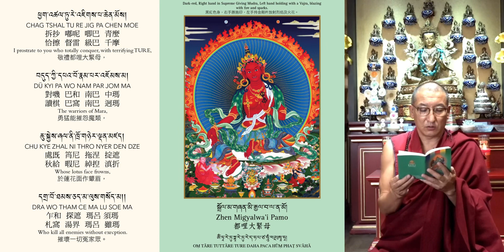【聖救度佛母二十一種禮讚經】#8《堪布噶瑪達華持誦度母咒》🕉📿8️⃣都哩大緊母：遣除一切怨仇/二十一度母讚經\二十一度母禮讚经21度母禮讚文经祈禱文 \綠度母 \green tara mantra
8️⃣都哩大緊母：遣除一切怨仇
🔍據佛典記載：當今時代，最適合修度母法。
女人最關心的情感，男人最關心的事業，老人最關心的健康，孩子最關心的學業……都能通過祈禱度母而圓滿。
一起跟隨堪布達華念誦【聖救度佛母二十一種禮讚經】
都哩大緊母：遣除一切怨仇
敬禮都哩大緊母 勇猛能摧怨魔類
於蓮華面作顰眉 摧壞一切冤家眾
都哩大緊母：身體紅色，右手結勝施印，左手持燃燒的金剛杵，這尊度母的容顏，本來像蓮花般美麗，但在難調難伏的眾生面前，她皺着眉頭，略顯忿怒之相。
都哩大緊母的功德：斷除邪行，摧毀一切兇猛惡魔。在現實生活中，有些人畏懼邪魔侵擾，有些人唯恐仇敵加害，有些人擔心生意折本，有些人害怕工作不順……憑藉着這尊度母的威力，任何怨仇都能一一遣除。
🙏🏻我們遇到痛苦時，最快速、有力的辦法就是向度母祈禱。度母共有二十一尊，每一尊都有不同的願力，真心祈禱，每一個人，都能找到一尊與自己相應的度母
度母，就是救「度」眾生的「母」親，她是觀世音的化身，在度脫一切眾生痛苦之事上，加持最為快速，能帶給我們綿綿不絕的溫暖和安全感。
【我們為什麼要修持度母?】
1.有了度母的加持，做什麼事都容易成功
在藏地，度母的感應事蹟比比皆是，若能經常修持，可以遣除人生中的違緣、修行中的障礙，同時也能增上自己的智慧和福德。
2.度母的加持非常快速
雖然所有佛菩薩的本體都是一個，但由於她們往昔的願力不同，因此度母在加持方面最為快速，所以，我們有必要祈禱度母。
3.度母，是諸佛的事業總集，可以度脫災難和痛苦文殊菩薩是諸佛的智慧總集，觀音菩薩是諸佛的大悲總集，度母，是諸佛的事業總集。諸佛的事業是什麼？就是遣除一切眾生的痛苦，置其身心於安樂的境地。這方面，度母具有特殊的能力。
💚❤️ 廿一度母 綠度母 暨 作明佛母 共修
逢星期日· 早上十時半

創古中心特意印製《 聖救度佛母二十一種禮讚經》給各位師兄免費結緣，如果行經過創古中心，記得請返一本，阿彌陀佛🙏🏼
聖救度佛母二十一種禮讚經\ 21PraisesofTara\二十一度母讚經\二十一度母禮讚经\21度母禮讚文经祈禱文\21度母禮讚文 \綠度母 \green tara mantra\\免費結緣🕉📿
藏傳佛教中，其中一位最普遍、最容易接觸到的菩薩，就是全身綠色的綠度母，亦即從觀音菩薩右眼的眼淚化身而成的大菩薩。
莊嚴度母
綠度母是藏傳佛教中，其中一位最常見的菩薩，通常都以全身翠綠色、一面二臂，面容慈祥、身材纖細、美貌絕倫出現。一般頭戴小五佛寶冠，身佩各種瓔珞珠寶，着天衣下身重裙，形象華貴美麗，慈祥莊嚴。
綠度母坐在蓮花月輪上，雙腳屈左展右，左腿單坐，右腿向下舒展，踏在蓮花上，這個坐姿，是表示隨時準備站起身，去救度苦難眾生，就如慈愛的母親一般，拯救孩子。
右手持烏巴拉花（藍蓮花）置於膝前，掌心向外作施願印，此手印有施予、如願、賜護及普度的意義，為一切眾生帶來無畏和慈悲滿願。
左手亦拈盛開的烏巴拉花（藍蓮花），置於胸前作三寶印，三指的食指代表義佛寶，中指代表義法寶，小指代表義僧寶。拇指及無名指碰觸着，代表義悲智雙運。
左右手各拈的兩朵蓮花，都延伸至度母的肩位。各有一果實、一盛開之花及一未開之花蕾。
慈悲救世
有關綠度母的傳說很多，這是其中的數個。
很久以前，彩光王國有一位慧月公主，她從小虔誠信奉鼓音如來，經過一千萬億年的供養與修行，她終於證悟了勝義諦。許多僧人勸她以男身來度化眾生，但慧月公主拒絕。她認為以前的許多修行人，都發願以男身成佛度化眾生，但願意以女身成佛利益眾生的很少。經過漫長時日的苦行，她終成正果，名號為度母。
另外，《佛說大方廣曼殊室利經·觀自在菩薩授記品》中，記載：「度母是從觀世音菩薩眼睛所放光明流現出來的。」
《度母本源記》記載：「觀音菩薩在無量劫前，已普救了無數眾生，可是有一天，菩薩用她的慧眼觀察六道，發現受苦的眾生並未減少，頓生憂悲，雙眼流出眼淚，眼淚變成了蓮花，蓮花又變成了綠度母，接首又變出了二十一尊度母。」
傳說中，白度母和綠度母是觀音菩薩的兩滴眼淚所化現，綠度母是觀世音菩薩右眼眼淚所化現而成，據說綠度母即合掌恭敬向觀音菩薩說：「菩薩，您不要擔心，我等誓度一切流轉生死苦海的眾生，為菩薩分擔救度眾生的悲願。」因此，綠度母即是觀音悲淚的化身。

修持綠度母功德
在藏傳佛教中，修持綠度母法有很大的功德，如：
龍樹菩薩曾敍述度母法功德：
一、回遮害人惡咒 。
二、度母如龍王頂上滿願寶，祈願皆可順遂 。
三、解脫被壓迫之眾生。
四、回遮天龍八部之毒咒。
五、解除地方上之邪惡徵兆。
六、修法者得世出世間成就。
七、為利益他人的最好方法。

阿底峽尊者也說此法功德：
一、出行遠遊者，能避一切災難，遠遊之目的皆可達成。
二、可止息一切戰爭、傳染病、瘟病。
三、以毫不懷疑之心誦念此法可免除一切煩惱，祈願皆可順遂。
四、具足息、增、懷、誅四種事業。
息：消弭一切傷害，除外、內、密之障礙
增：財富、壽命、福報、子息增長
懷：增加權勢地位
誅：可破除一切怨敵
想修持綠度母法，可到創古中心，請求喇嘛傳法或口傳心咒，亦可參加網絡共修法會。

念誦《二十一度母禮贊文》的方法

當我們說因果業力真實不虛時，是指若無任何其它因素阻止事情發生，則因必然會產生果。但如果這之間有了新的因素，就可能產生變化。虔敬心、祈請文，以及懺悔過去所造的惡行，都是可以轉業的因素。這些是和真實證悟者或本尊相關的甚深法門。除非能讓這些因素發生作用，否則業必然會正確無誤的產生果。除非我們將剛發芽的草拔除，否則草的種子必然會發芽茁壯。

對於《二十一度母禮贊文》也有念誦三遍或七遍禮贊文都是可以的。

如果按照從印度譯出、由阿底峽尊者所傳下的度母念誦法，在打算念度母禮贊文之前，首先要在自己對面虛空中的蓮花月輪上，觀想度母出現，度母的身色應該觀想成綠色（心裡就認為這一尊度母代表二十一度母總集。大家如果能夠配合偈頌的念誦，分別觀想二十一尊度母，那也很好。為了方便，也可以按照觀想一尊度母的方式來念誦）。右手勝施印，也就是平掌放在右邊的姿勢；左手是怙施印，拿著烏巴拉花的姿勢。烏巴拉花的花柄拿在手上，然後花瓣在左耳邊開放。右腿略伸，左腿屈曲。應該這樣來觀想度母的形相。

如是觀想之後，在度母面前真實地進行供養，同時也要用心意去幻化而進行供養。然後就在保持虔信心的基礎之上，念誦《二十一度母禮贊文》。在念誦《二十一度母禮贊文》的過程中，念到每一偈頌的時候，亦即針對每一位度母的禮贊文時，都要在心中觀想自己對度母頂禮，然後度母放光。這光芒進入自己和一切眾生的身上時，就清淨了身的罪障；接觸到自己和一切眾生的語時，就清淨了語的一切罪障；然後接觸到自己和一切眾生的意的時候，就清淨了自己和一切眾生意的罪障。因此我們所有的貪瞋痴等煩惱和習氣全部都被清除乾淨，於是我們變得和各個二十一度母無二無別。雖然度母是顯現出來的，但是她卻沒有真實、實際的自性；雖然她沒有實際的自性，卻能清晰地顯現。應當在這樣觀想的同時繼續念誦。

念誦的方式，可以念誦七遍或者三遍，可根據自己的實際情況來選擇。在七遍或三遍的禮贊文念完之後，就觀想之前在自己面前虛空中的度母此時化光，從自己的頭部進入自己的身體融入虛空。然後在身體完全放鬆、心也非常坦然的狀況下，自心會出現一種明而淨的境界；如果能夠了知自心明而淨，就在這種狀態下安住片刻。之後可以把自己這一次念誦《二十一度母禮贊文》的善業加以回向。

末法時代，遣除違緣很重要。如果會念二十一度母，你可以念度母贊；如果不會念，可以僅念度母心咒：嗡達瑞度達瑞度瑞所哈。

Today, Green Tara and White Tara are probably the most popular representations of Tara. Green Tara (Khadiravani) is usually associated with protection from fear and the following eight obscurations: lions (= pride), wild elephants (= delusion/ignorance), fires (= hatred and anger), snakes (= jealousy), bandits and thieves (= wrong views, including fanatical views), bondage (= avarice and miserliness), floods (= desire and attachment), and evil spirits and demons (= deluded doubts). As one of the three deities of long life, White Tara (Saraswati) is associated with longevity. White Tara counteracts illness and thereby helps to bring about a long life. She embodies the motivation that is compassion and is said to be as white and radiant as the moon.

☑ 看完影片！
☐ 讚好了？
☐ 訂閱了？

「記得CLS！Comment、Like、Share我哋嘅Facebook page／YouTube頻道呀！」
歡迎參加創古中心舉辦的網路共修